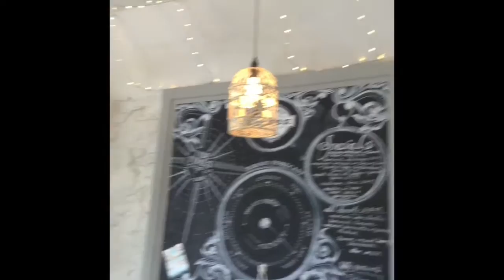I LOVED MY HOLIDAY! - Vlog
Some highlights from a holiday me, my husband and friends had in August this year!

It's good to rest, enjoy yourself and give your body and mind time away from everything